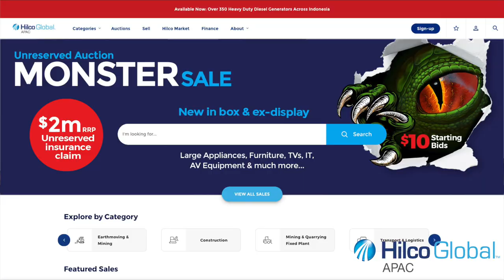Hilco Global APAC - Online insurance claim sale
TWO Million dollars worth of insurance claim stock; TWO Thousand pieces of authentic branded items all TWO be Sold. Online unreserved auction on the 26th October.Bidding from $10- Must register at Hilcoapac.com